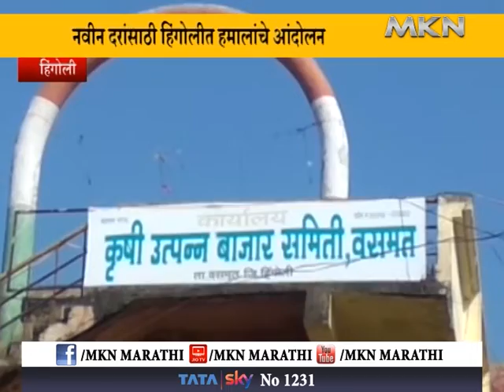नवीन दरांसाठी हिंगोलीत हमालांचे आंदोलन